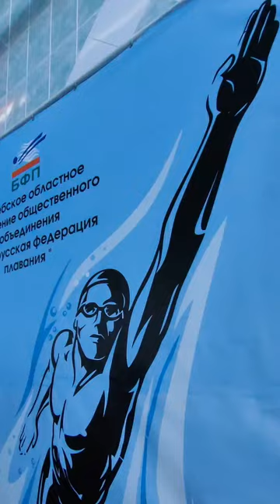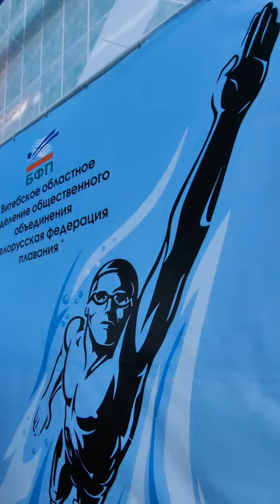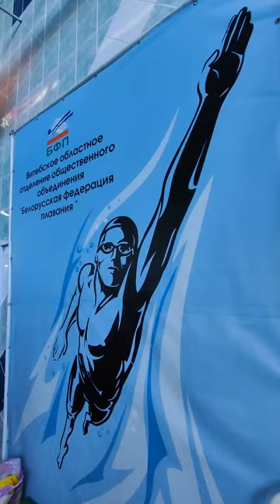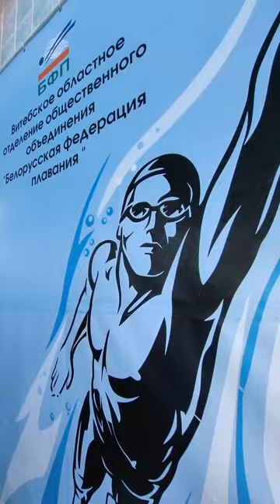ПЛАВАНИЕ. Открытый городской турнир в Витебске - 2024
Плавательный Турнир, посвящённый Герою Советского Союза Вере Хоружей в городе Витебске.